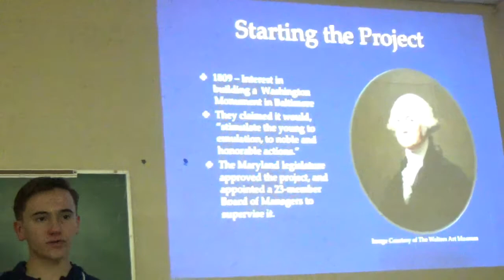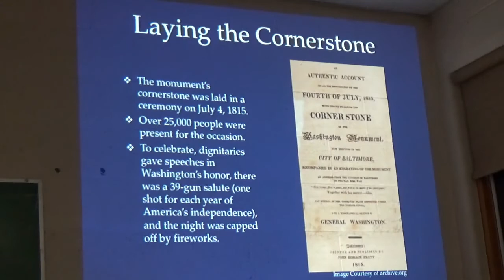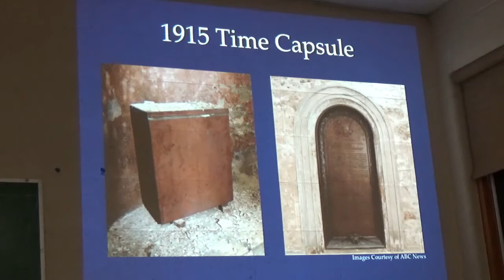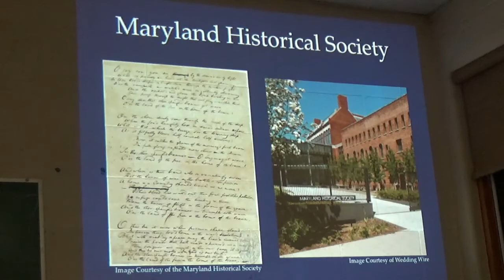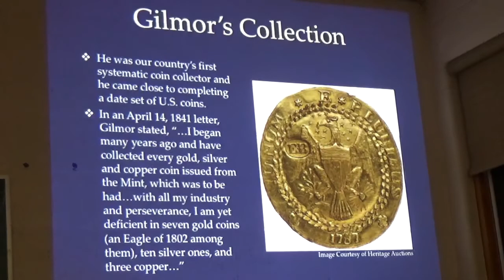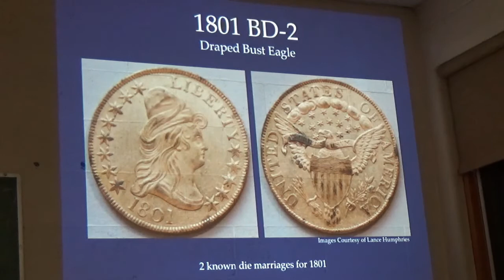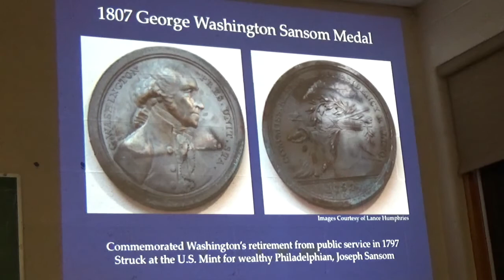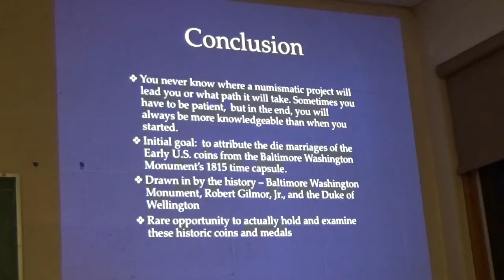Baltimore's Washington Monument and Its Numismatic Secrets by Garrett Ziss - Numismatics with Kenny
Here is a presentation by Garrett Ziss, titled Baltimore's Washington Monument and Its Numismatic Secrets. Enjoy!